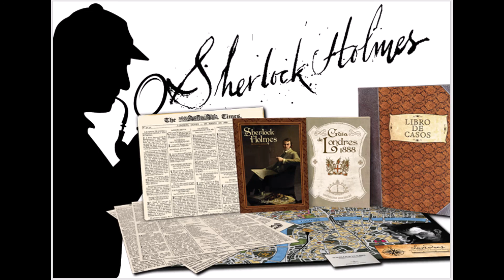05 - The Five Orange Pips / The Adventures of Sherlock Holmes by Arthur Conan Doyle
by Doyle, Sir Arthur Conan

Topics librivox, audiobook, literature, Holmes, adventure, Doyle
Librivox recording of the Adventures of Sherlock Holmes.

The Adventures of Sherlock Holmes is a collection of twelve stories by Arthur Conan Doyle, featuring his famous detective. They were originally published in the Strand Magazine from July 1891 to June 1892. The title character was named after famous American poet Oliver Wendell Holmes, Sr. (Summary from Wikipedia)

For more free audiobooks, or to become a volunteer reader, please visit librivox.org.
1 -   A Scandal in Bohemia
2 -   The Red-Headed League
3 -   A Case of Identity
4 -   The Boscombe Valley Mystery
5 -   The Five Orange Pips
6 -   The Man with the Twisted Lip
7 -   The Adventure of the Blue Carbuncle
8 -   The Adventure of the Speckled Band
9 -   The Adventure of the Engineer's Thumb
10 - The Adventure of the Noble Bachelor
11 - The Adventure of the Beryl Coronet
12 - The Adventure of the Copper Beeches

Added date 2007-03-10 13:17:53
Album The Adventures of Sherlock Holmes
Artist Sir Arthur Conan Doyle
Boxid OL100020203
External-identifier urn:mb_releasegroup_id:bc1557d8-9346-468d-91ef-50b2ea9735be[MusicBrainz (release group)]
urn:mb_release_id:7d3be7a5-d91b-41ea-a4be-281d4b471afb[MusicBrainz (release)]
urn:upc:
urn:wikipedia:The_Adventures_of_Sherlock_Holmes[Wikipedia (English)]
Identifier adventures_holmes
Ocr ABBYY FineReader 9.0
Ppi 600
Source Librivox recording of a public-domain text
Taped by LibriVox
Year 2007